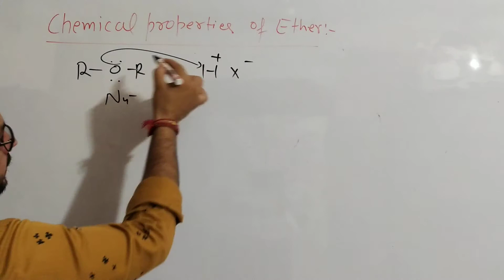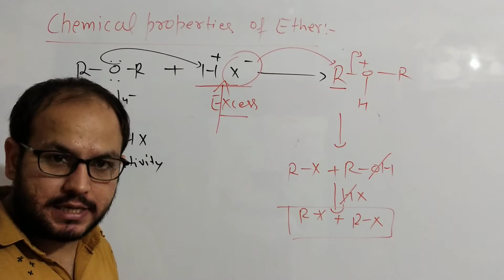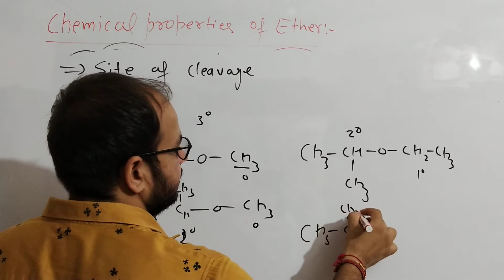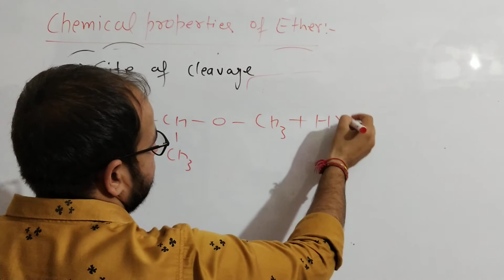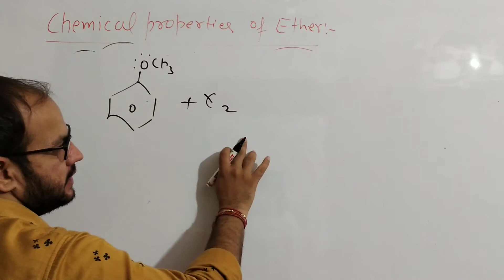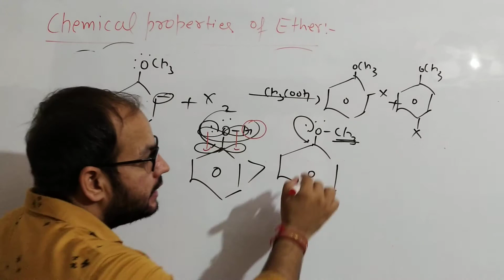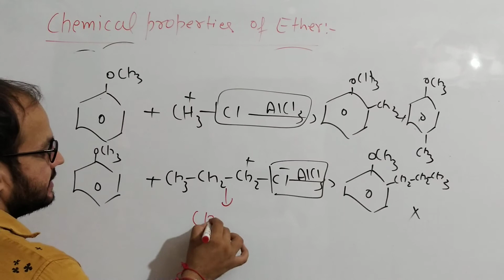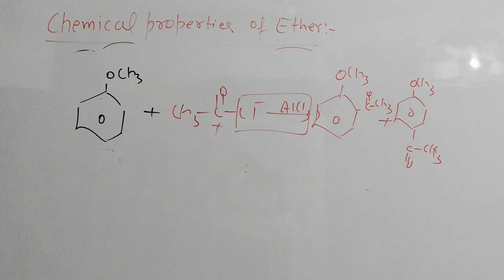Class 12|| chapter 11 chemical properties of ether (L-14) IIT-JEE /NEET by Sumit Ahlawat